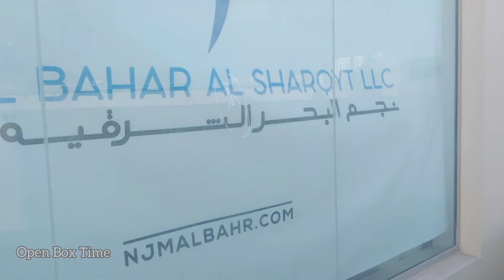An evening vlog with an unexpected twist😃!!|Malayalam vlog in Muscat Oman | Open Box Time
This is an unexpected vlog because I didn't have any idea if I get any content to shoot when we went outside with cam on😄